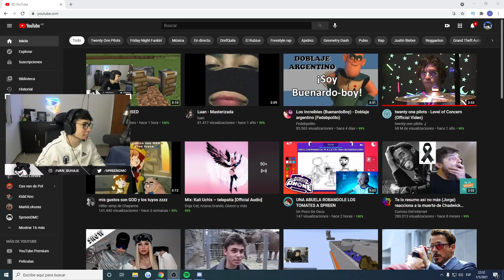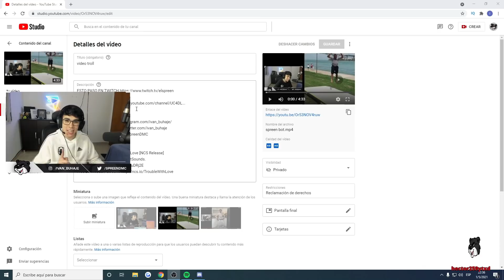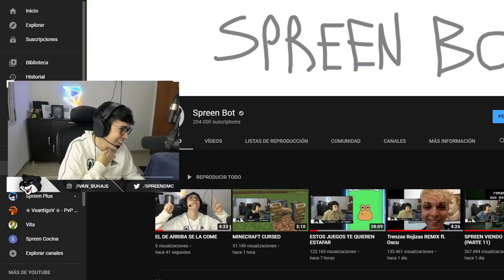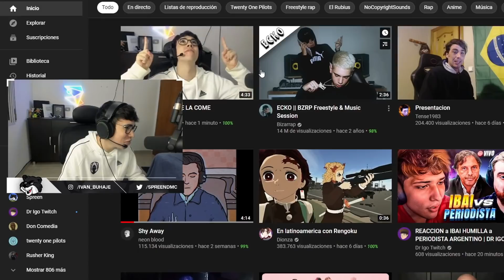SPREEN TROLEA A TODO YOUTUBE